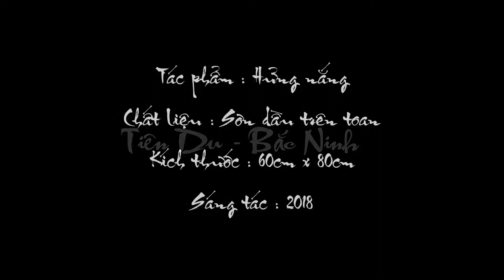Drawknife + Oil Painting | Ngo Nang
Bay là 1 dụng cụ không chỉ đơn thuần là để nghiền và trộn mầu, nó còn là 1 dụng cụ tả chất rất hữu hiệu và hơn thế nữa nó có thể thay thế hoàn toàn cho 1 chiếc cọ . Vẽ bằng bay nó không cho sự chân thực về chi tiết như cọ nhưng nó cho cái thần ... Các bạn nên rèn luyện nhiều loại dụng cụ với nhiều thủ pháp cho thật nhuần nhuyễn để có thể chủ động trong quá trình vẽ tranh
*** Lớp vẽ Bắc Ninh liên tục tuyển sinh các lớp luyện thi vào các trường mỹ thuật , kiến trúc , xây dựng và các lớp năng khiếu cho các bạn muốn trở thành họa sĩ hoặc đơn thuần để có thể vẽ cho thỏa sức đam mê
   Đc : chợ Bựu , Hoài Thượng , Liên Bão , Tiên Du , Bắc Ninh
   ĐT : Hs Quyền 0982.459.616